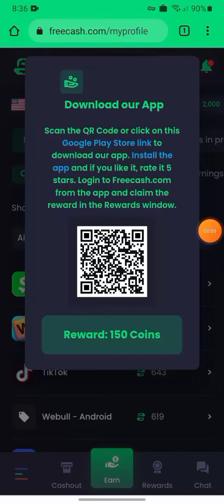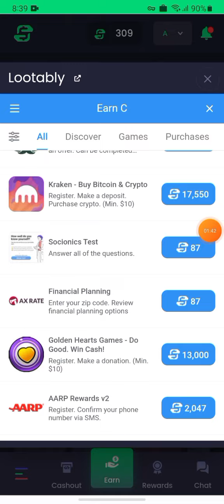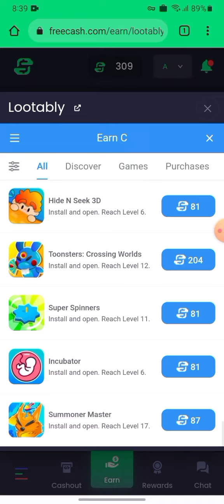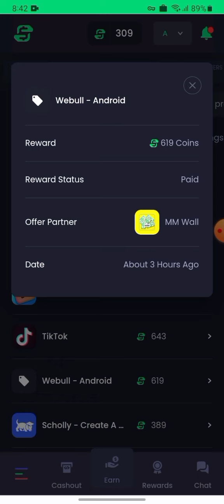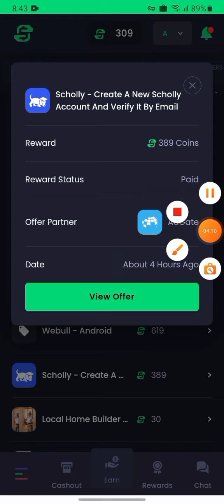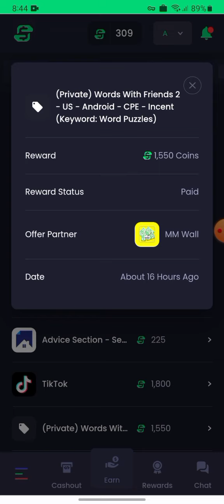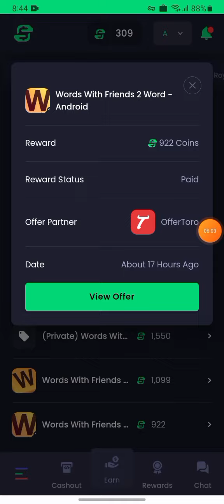Freecash new offer completed.. Freecash reviews.. freecash 10$+income.. online Best income student..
freecash new offer
online income
freecash offer completed
freecash peyment proof..
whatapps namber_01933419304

telegram_@Ridoy9251

freecash
freecash
freecash
online income bd payment bkash earn money online how money online how to make money online income freecash.com review make money online income freecash..

Freecash is hare! In this video well show you how to get  free money by using some simple strategist.
If you looking for ways to make money and save money,then check out freecash offer!this
 offersfree cash just for signing up ,so be sure to sigh up to get your freecash!